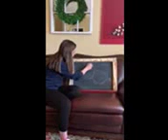Ms. Annis sharing a drawing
Teachers sharing stories with our Little Sprout and LHS families.